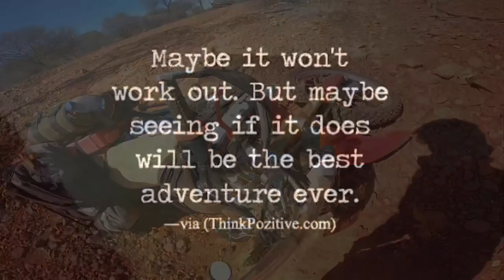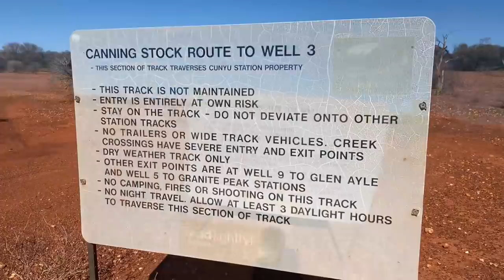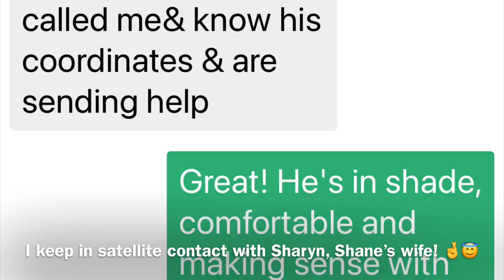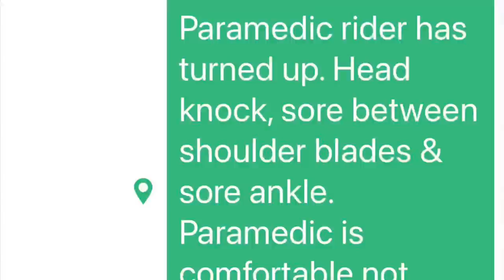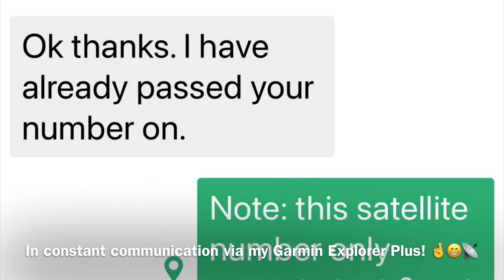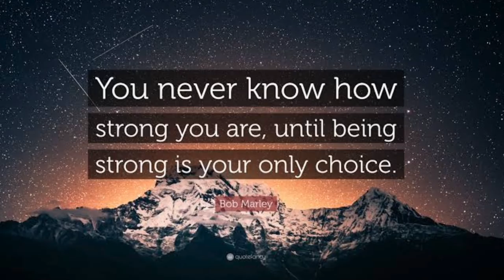E241 - Roz’s Moto Adventure Ride Australia - CSR challenging ride & RIDER DOWN emergency evacuation!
Sunday 15/8/2021:
Episode 241 vlog takes me up to day 427 of my adventure ride around Australia I tackle the Canning Stock Route! 😁👍⛺️🏍

After completing the 260kms from Wiluna via Granite Peak into Well 5 on the CSR and having a great night celebrating Desert Raid 2021…it’s time to tackle the trail south! 🤞😂🍀

After bidding the adventures goodbye, I head off solo on the challenging trail! And boy was it a challenging trail indeed! With all the recent riders traversing the track, it was chopped up in the sandy spots but the upside was that I could see the trail which otherwise would’ve been difficult given the rugged terrain! A blessing & a curse! 🤞😂

I had a big cross up in sand at the start and a difficult drop coming up out of a loose rocky dry river crossing! Whoa this is going to be a real challenge and I’m not even at the hardest part yet!

I cross paths with the rowdy fun crew from back at Well 5 - Ben, Shane, Ryan, Bruce & Steven…top blokes. We catch up a couple of times on the track at a gate & Windich Springs. I was happy for them to go ahead so I could ride at my own pace & without eating dust.

About 1km past Snell Pass, Ben jumps out on the track and waves me down to stop! A rider is down…Shane on his KTM! 😵🙏

He’s up on his feet but not confidently & there was talk of him getting back in the saddle! Seeing the bruise on his forehead where he took a head knock, I wasn’t having a bar of it and got my foils out and made him lay down!

After asking him about his injuries, I tested him by asking his deets like name, address, DOB, phone number and wife’s phone number. His complaints was a pain between his shoulder blades and sore ankle.

I thought his injuries were worse than he did especially after seeing his cracked helmet, so I set off his SPOT EPIRB! 🤞😳

After contacting his wife via my Garmin and Ben administering anti inflammatories, we anxiously waited for help to arrive! And it did…with paramedic adventure rider Rick Candy fortuitously turning up half an hour later with his mate Rob! Phew! Rick assessed Shane & confirmed our concerns that the injuries warranted a helivac to get him out.

And so the MIZ-adventure begins with a leer jet flying overhead…it was a rescue plane! 😲🙏

The next hour was all action trying to get the plane to spot us! My fabulous little $11 Quorn Servo foil was the champion on the day! 😂👍🏁 BEST little PLB ever! 🤣🏆

After making satellite/radio contact with the rescue plane, we had a long wait for a helivac the following morning! 🤞😁🚁

So we all settle in for what’s going to be a long anxious cold night on the remote CSR and our water supplies are critically low!